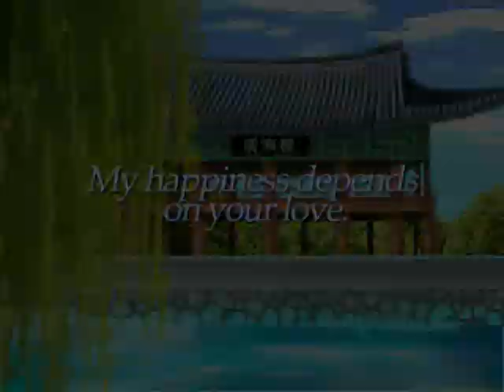EZ2ON (EZ2DJ Online Trax) - The Back of Beyond [BGA]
Title - 'The Back of Beyond' _
Composed by - 'M2U' _
Visual arts by - 'Ratise' _
Visual arts remixed by - 'Ryuminus' _